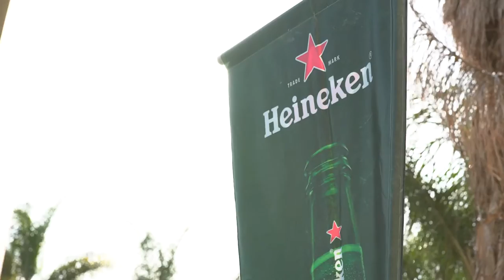טעימה קטנה (מאוד) מועידת המוסיקה הבינלאומית אונו - OMC2016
טעימה מועידת המוסיקה הבינלאומית אונו, שהתקיימה ב- 19-20 לאפריל, 2016  בקריה האקדמית אונו, בשיתוף עם קבוצת זאפה.
בין משתתפי הועידה: השר משה כחלון, השר גלעד ארדן, סיימון קלרקסון (סוכנות וויליאם מוריס),מארק בונה (פסטיבל Sziget), קלאודיו טרוטה (Barley Arts Promotion),טמירה ירדני, אביב גפן, נדב רביד, שוקי וייס, מנכ"ל משרד התרבות יוסי שרעבי,עמית דובדבני (אינפקטד מאשרום), יאיר ניצני, חנן יובל,יוסי גיספן, קובי פרחי (אורפנד לנד), סקאזי, ועוד רבים.

במהלך ימי הועידה התקיימו פאנלים בהשתתפות גורמים בכירים מתעשיית המוסיקה הבינלאומית והמקומית, אמנים וגם פוליטיקאים, ובשעות הערב התקיים שואוקייס לפסטיבל המוסיקה הענק SZIGET, ובו נבחרה הלהקה שתייצג אותנו בספטיבל.